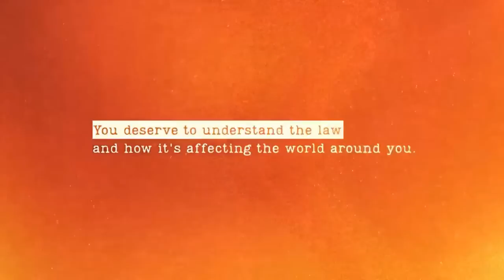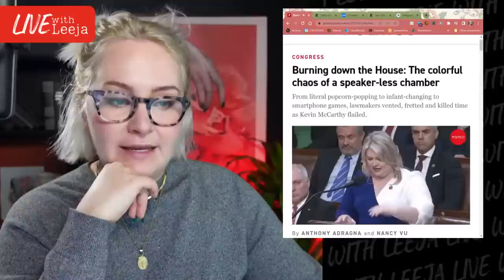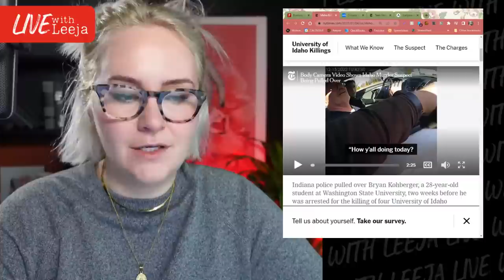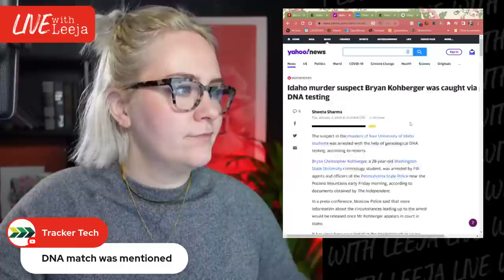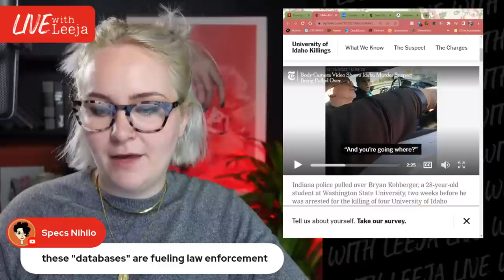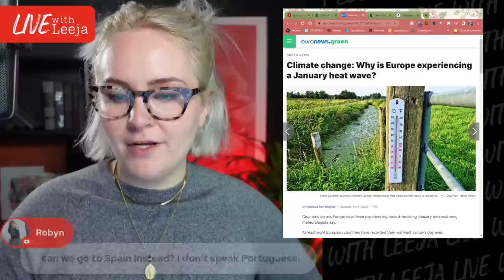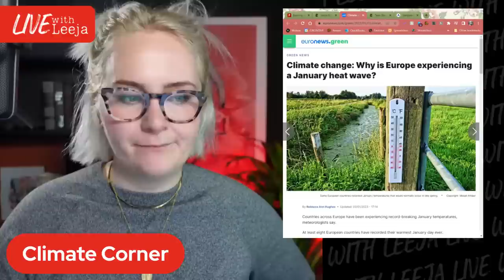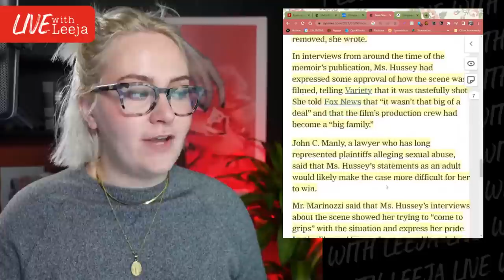The House Has No Speaker AND A New Lawsuit Over a 50 Year Old Film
Kevin McCarthy cannot seem to be re-elected, the suspected killer in the Idaho slayings of 4 college students changed his license plates 5 days after killings, was pulled over 2 weeks before arrest, Amazon will lay off 18,000, and so much more!

💌 Snail Mail:
40 S 7th Street

𝗣𝗥𝗢𝗗𝗨𝗖𝗧𝗦